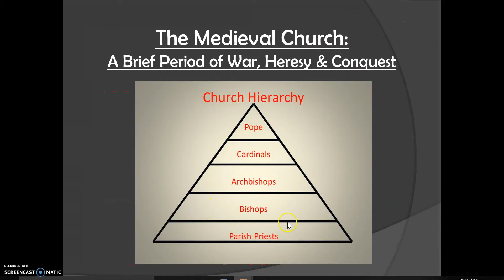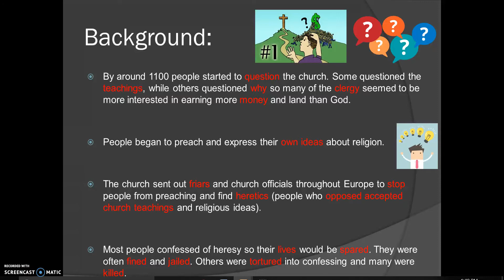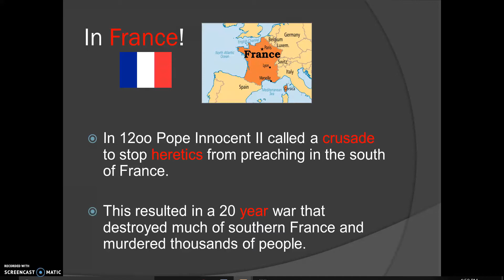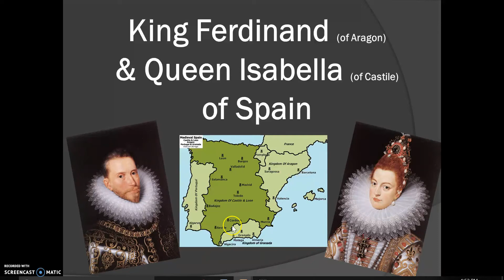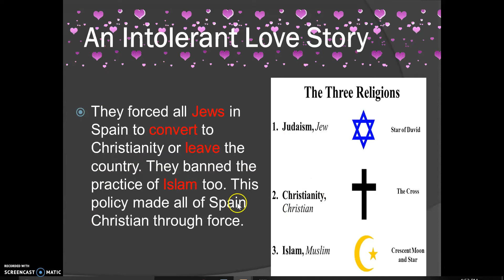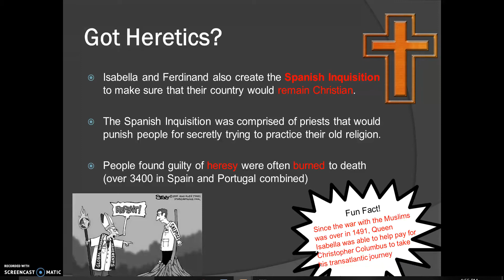The Spanish Inquisition & Reconquista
Video lecture of my powerpoint to go with the notes about the Spanish Inquisition & Reconquista.